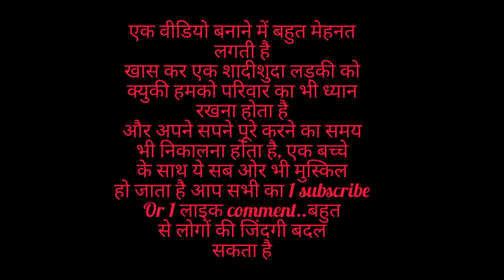सास के तानों से परेशान बहु, मातारानी ने किया कल्याण